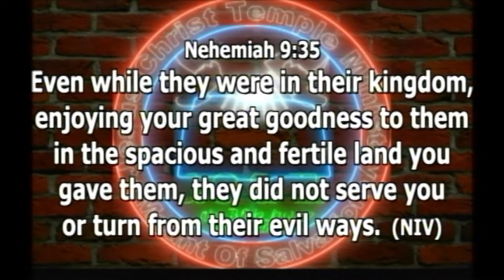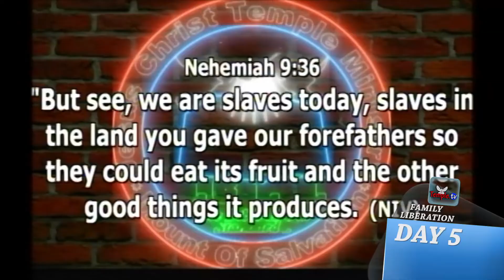DONT LET YOUR ENJOYMENT TAKE YOU TO SLAVERY ( 18 8 19 MESSAGES 1)